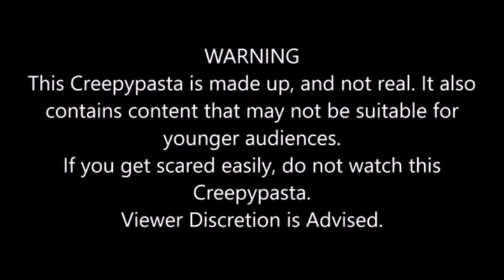Rohan's Creepypastas - More Monster House Deleted Scenes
Here it is, the sequel to my Monster House Creepypasta.
Beware of lost deleted scenes of a movie, live-action or animated.